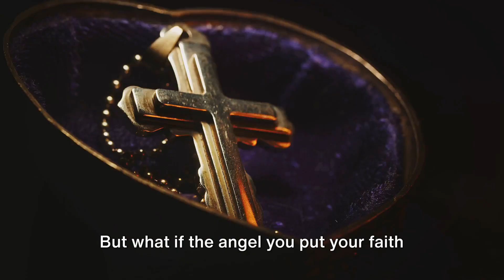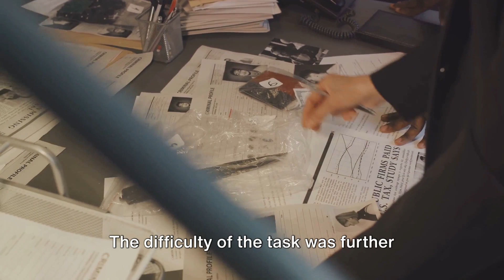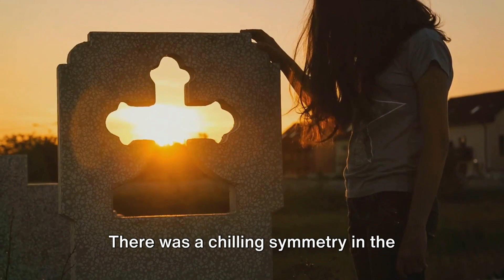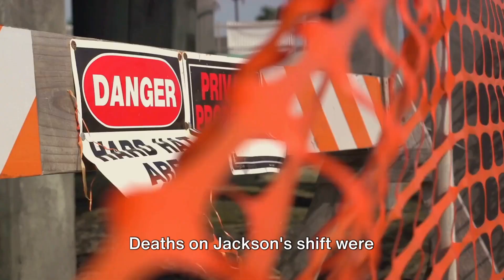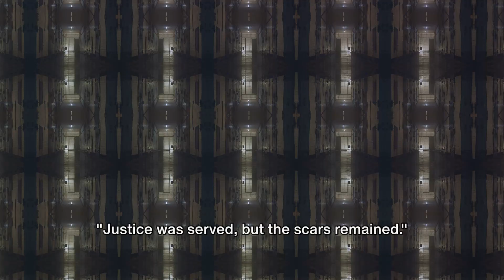Dark Secrets Unveiled: The Chilling Saga of Vickie Dawn Jackson's Deadly Deceit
Vickie Dawn Jackson: Angel of Death Unmasked

OUTLINE:

00:00:00 The Dark Angel of Nocona
00:01:51 The Unexplained Deaths
00:03:31 The Investigation Begins
00:05:41 The Deadly Pattern
00:07:37 The Unraveling of The Dark Angel
00:09:36 The Trial of Vickie Dawn Jackson
00:11:44 The Verdict and Aftermath
00:13:46 The Dark Angel Today